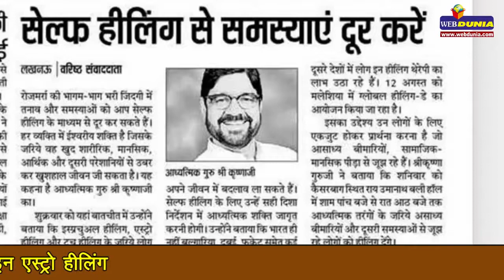HOW TO SEE YOUR ASTRO CHART VIA DIVINESTROHEALING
Krishna Guruji is a healer and motivator who has been helping people all over the world with his clairvoyance and God gifted super-natural abilities. In the humble words of Krishan Guruji, "I am a happily married person blessed with a loving family. By the grace of my Mother and my Guru's blessings I am able to help people with their physical and emotional problems, and am able to make predictions. I believe that when on the day of my judgment when I stand in front of God and when he asks me as to what I have done for His family (this world at large). I will be able to say that I have indeed done something so as to make a difference in the lives of people that came my way."

Guruji strongly believes that extending one hand to help somebody has more value than joining two hands for Prayers.
DIVINE ASTRO COURSE{free}
Healing on phone for health 24*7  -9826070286